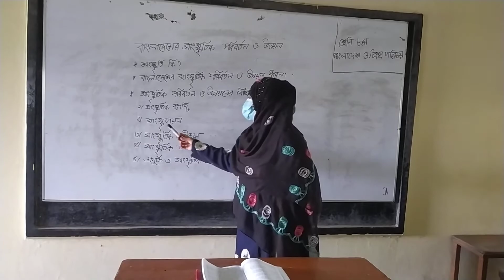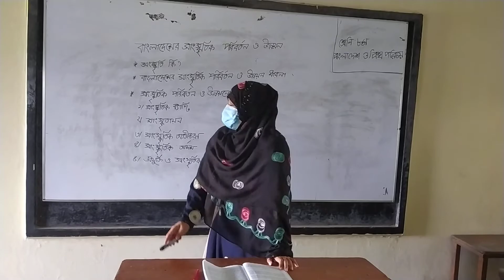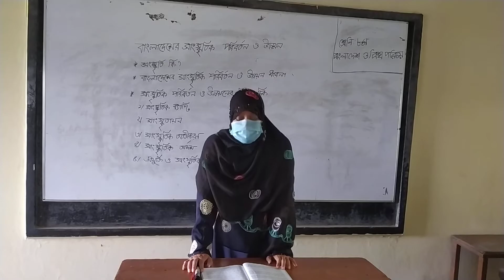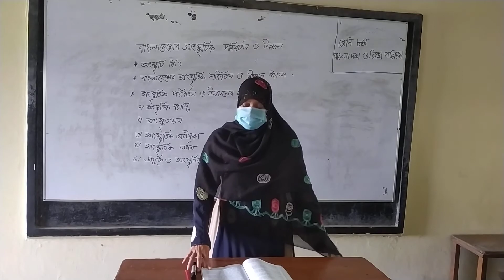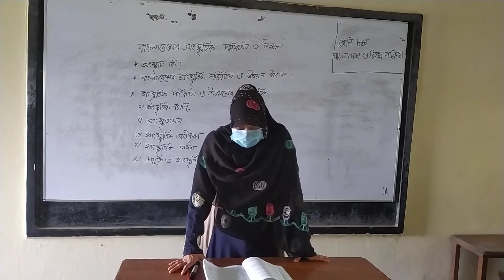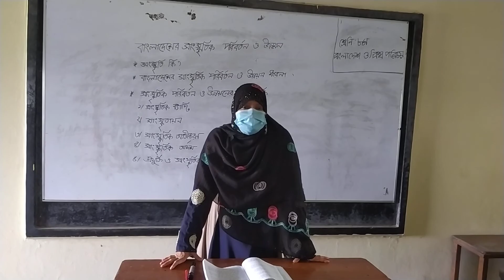শ্রেণিঃ৭মবিষয়ঃবাংলাদেশ ও বিশ্ব পরিচয়,শিক্ষিকাঃমনোয়ারা সুলতানা।